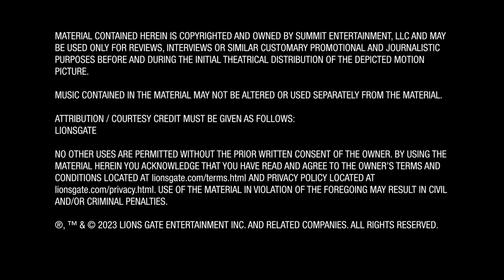SAW X Kevin Greutert Director and Editor